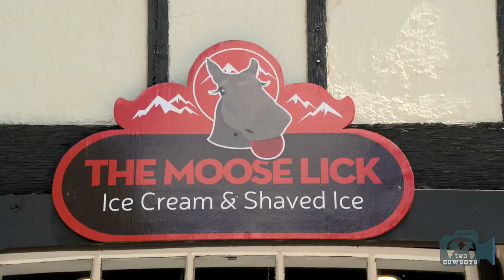Traveling Cowboys: The Moose Lick Ice Cream and Shaved Ice at Waterton Food Festival 2017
We are the Two Cowboys that are traveling the world, in search of people that make things. We showcase the awesomeness in communities all over Canada, U.S., and New Zealand.

The Moose Lick Ice Cream and Shaved Ice in Waterton Village

Waterton Village is not the gourmet capital of the Rockies, and it doesn't try to be. It is rather a unique group of people with a lot of creativity and a passion for food and their village. They bring something fresh and new each year to serve to visitors. All businesses are family owned and operated. Many are run by second and third generations.

As a tourist, you can drive through Waterton in a few minutes and miss most of what it has to offer. If you decide to stay for a short while, the local folks will go out of their way to get to know you. It can get very busy at times so prepare for standing in line.

Be warned. Waterton Village and its people have a welcoming way to pull you in and make you part of their world. Soon you will be one of them and also make the annual pilgrimage to Waterton's Food Festival. Before long, you may become part of the family in Alberta's own Brigadoon.

Join us for a Two Cowboys Experience at the Two Cowboys Store